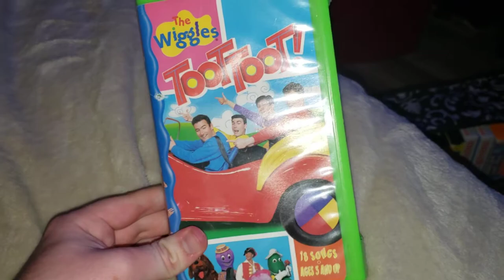DTMF Phone Dialing Sound on a VHS Tape #1